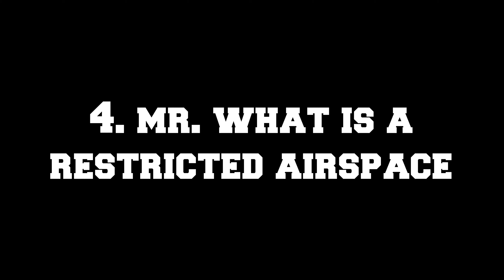5 Types OF MSFS Players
5 Types OF MSFS Players